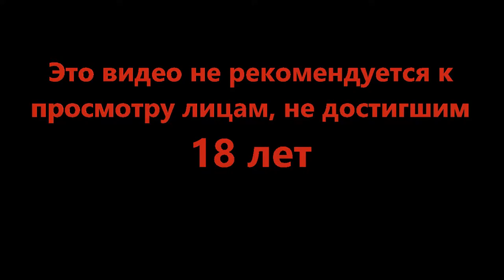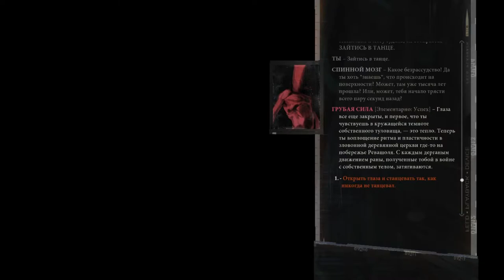В каждом что то таится - Disco Elysium #42